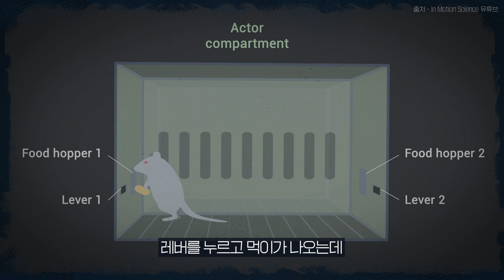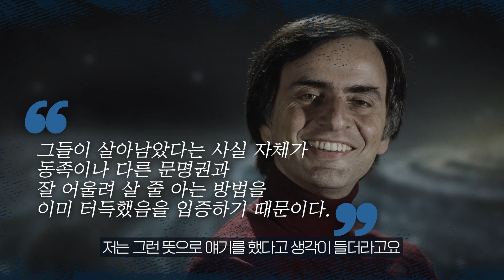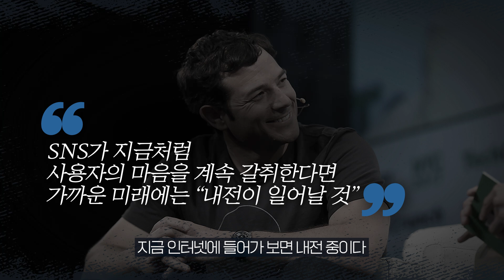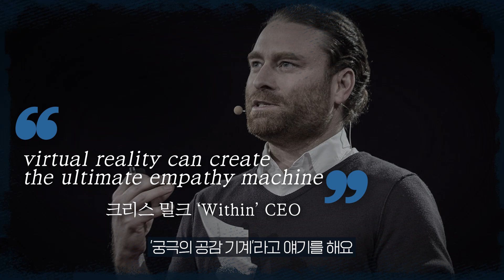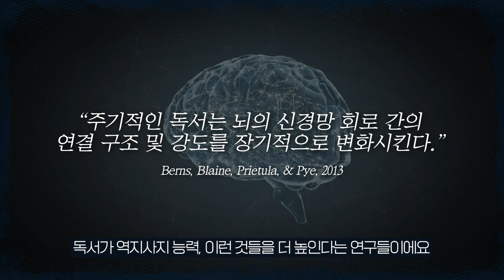[샤로잡다] 공감의 역습! 우리가 혐오하는 이유, 진화학자가 알려주는 공감 사용법 | 장대익 교수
공감의 역습! 우리가 혐오하는 이유, 진화학자가 알려주는 공감 사용법
  |  샤로잡다 X 장대익 교수

00:00 오프닝
00:25 왜 인간만이 유일하게 문명을 이루었을까?
01:56 인간만이 할 수 있는 공감이란?
04:23 공감의 인간이 혐오의 인간이 된 이유?
06:16 혐오의 시대를 극복하는 공감?

※ 이 영상 속 내용은 학자 개인의 소견이며 서울대학교의 입장을 대변하지 않습니다.